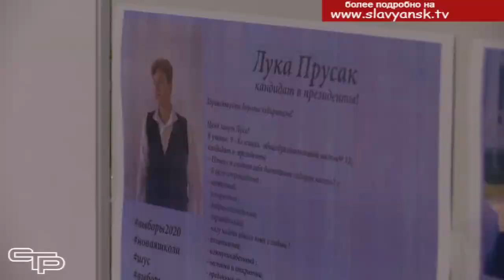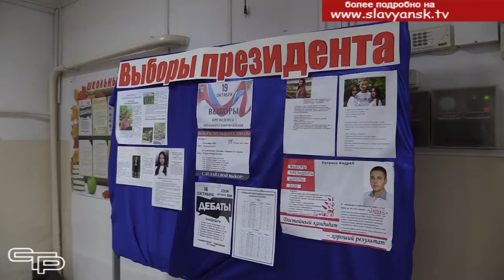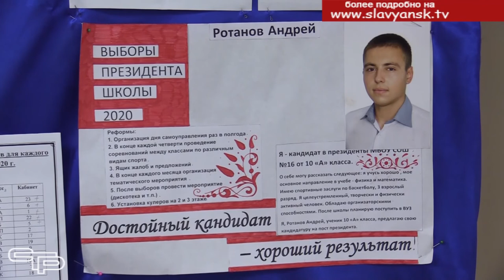С надеждой на доверие и сотрудничество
Тысячи учащихся Краснодарского края приняли участие в прямом тайном голосовании, в их числе и школьники Славянского района. Выбирали они важных для ученической жизни людей – лидеров школьного самоуправления